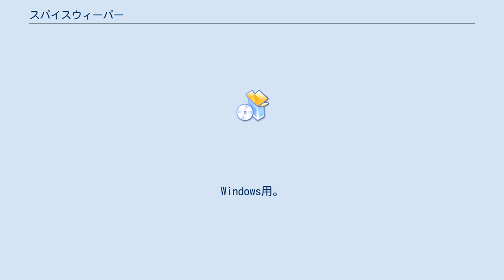スパイスウィーパー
ウェブルート スパイ スウィーパー (Webroot Spy Sweeper) とは、アメリカのウェブルート・ソフトウェア社の開発するスパイウェア対策ソフト。
Windows用。
日本法人はウェブルート・ソフトウェア株式会社。
 上位製品の、ウェブルート インターネット セキュリティ コンプリート（Webroot Internet Security Complete）にはLastPass社のパスワードマネジメント機能やSugarSync社のオンラインストレージ機能(10GB分)が統合されており、ウェブルート インターネット セキュリティ エッセンシャルズ（Webroot Internet Security Essentials）にはSugarSync社のオンラインストレージ機能(2GB分)を統合、インターネットセキュリティスイート2製品としてシステムクリーンアップ機能も備えている。
また、これら2製品やウェブルート アンチウイルス スパイ スウィーパー（Webroot AntiVirus with Spy Sweeper）には企業や官公庁向けセキュリティ製品を提供する、英国ソフォス社のアンチウイルスエンジンを搭載。
無料の試用版もある。